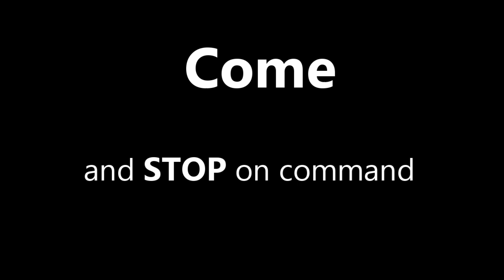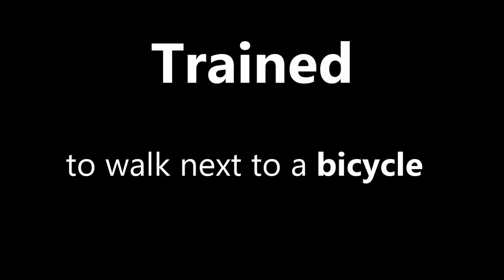Can you really trust your dogs training?